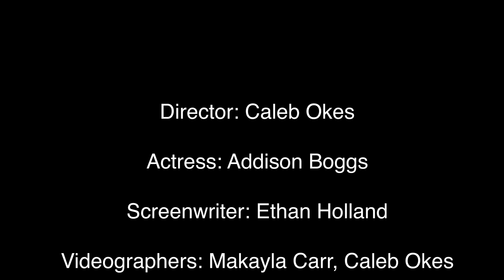Potters Place (Full)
PSA: When life gets difficult, turn to God.